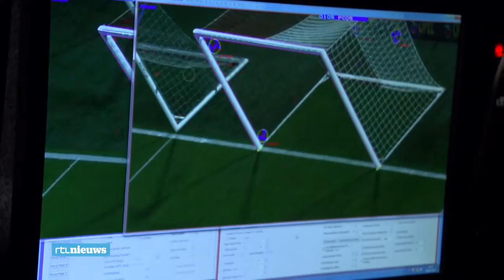Doelpunt of niet? Videoscheids voor het eerst gebr - RTL NIEUWS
Geen onterecht buitenspel, of verkeerd afgekeurde doelpunten meer tijdens de wedstrijden van Ajax en Feyenoord. Vanavond doet de videoscheidsrechter officieel zijn intrede in de KNVB-beker.